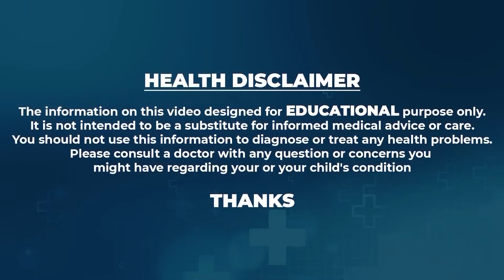Dr. Ravi Shankar About Diabetes Foods to Eat | Tips | Reduces Diabetes | SumanTv